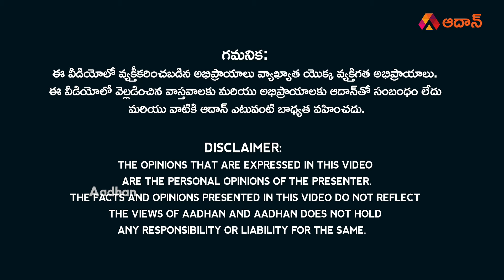మంగళగిరి RK మరల జగన్ గూటికి ? | Mangalagiri MLA Alla Ramakrishna Reddy | YSRCP Party | YS Jagan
Watch here for మంగళగిరి RK మరల జగన్ గూటికి ? | Mangalagiri MLA Alla Ramakrishna Reddy | YSRCP Party | YS Jagan | YS Sharmila | AP Congress | AP News | AP Politics | AP Elections | Telugu News | Marokonam | Aadhan Telugu